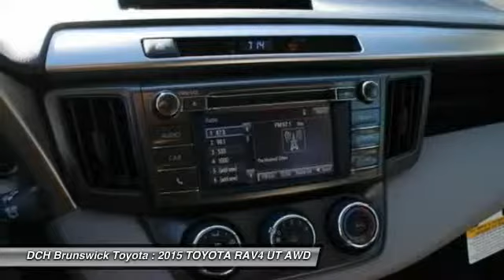2015 TOYOTA RAV4 BT53126